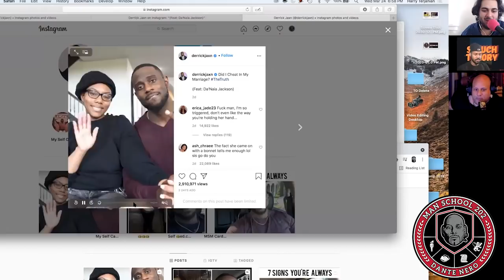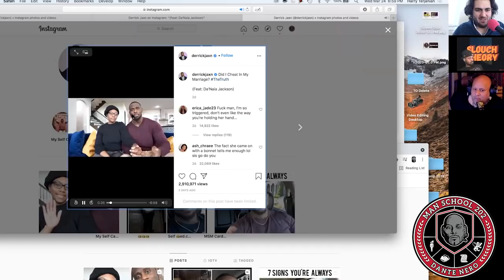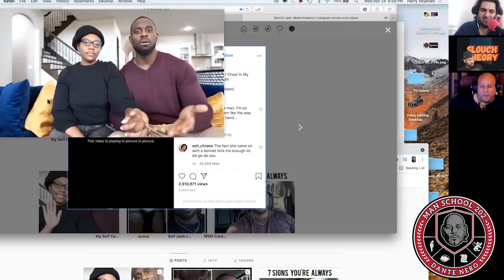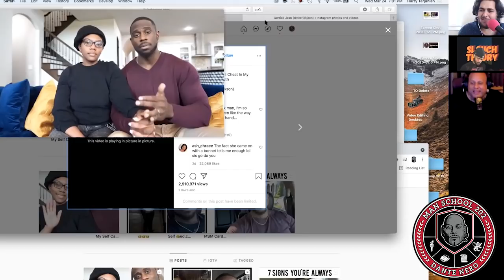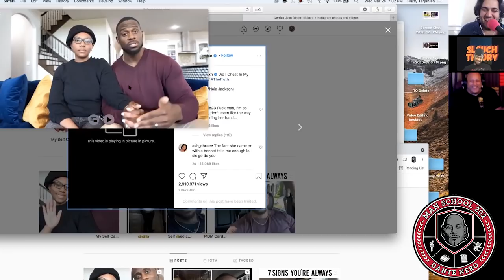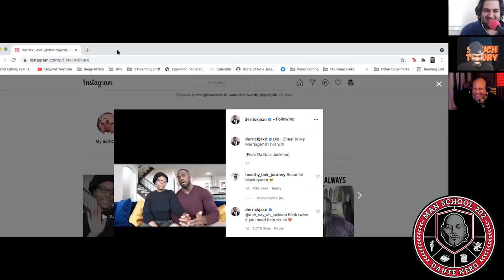Part 1 Tasha K exposes Derrick Jaxn as a fraud marriage expert (MAN SCHOOL 202 hosted by Dante Nero)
The guys watch and break down the Derrick Jaxn apology video after podcaster Tasha K exposes the "relationship expert" as a fraud who has been cheating on his wife.

Past guests of the show include:
Artie Lange
Michael Che
Colin Quinn
Pete Davidson
Jay Pharaoh
Andrew Schulz
Charlemagne Tha God
Hannibal Buress
Chris Gethard
Sherrod Small
Peter Rosenberg
Myq Kaplan
Ari Shaffir
Sam Roberts
Gavin McInnes
Bobby Kelly
Mark Normand
Chris Distefano
Mia Isabella
Cipha Sounds
Dave Smith,
Vic Henley
Jordan Carlos
Yamaneika Saunders
Joe Derosa
Caroline Rhea
Annie Lederman
Kurt Metzger
Corrine Fisher
Krystyna Hutchinson
Alia Janine
Coco Brown
Moe The Monster
Kelli Provocateur
Ted Alexandro
Harrison Greenbaum
Joe Matarese
Aaron Berg
Geno Bisconte
Gina Brillon
Christian Finnegan
Ralph Sutton
Derek Gaines
Paul Mercurio
Danny Lobell
Sam Morril
Jared Freid
Abbi Crutchfield
Laurie Kilmartin
Paul Virzi
American Pimps Rosebudd
Adrián Minkowicz
Bret Ernst
Yannis Pappas
Jay Nog
Alexis Guerreros from the Cooligans podcast
Keith Robinson
Jeffrey Gurian
Stephanie Santiago
Cisco Rosado
Tax Stone
Pat Dixon
Brendan Eyre
Jared Freid
Angela Yee and Lore’l
Michelle Hope
Josh Accardo